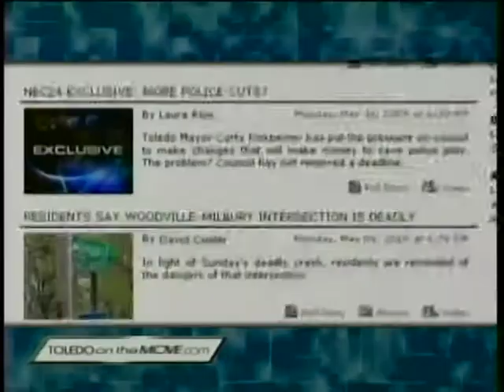Taylorman on NBC 24 @ 6